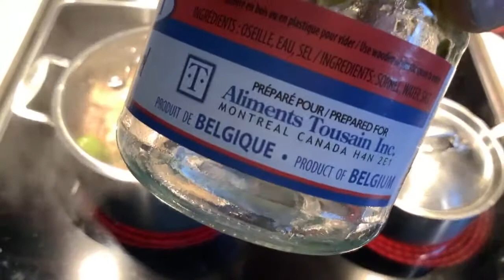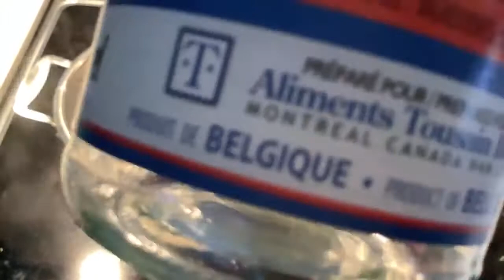CUISINONS ENSEMBLE # TRIPES DE CHÈVRE ET OSEILLES